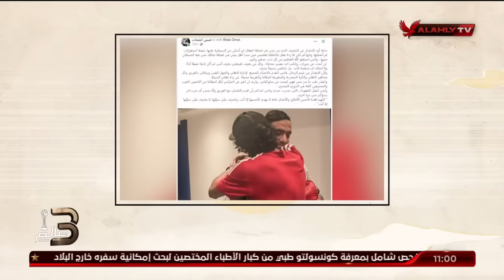درس قوى على الهواء من عدلى القيعى وابراهيم المنيسى حول " الشيبي والانضباط لمن ... "